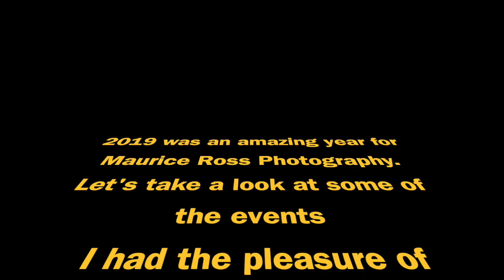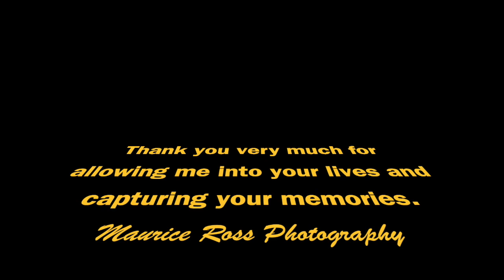2019 Year in Review Maurice Ross Photography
Maurice Ross Photography had an outstanding year. I never take any opportunity for granted. I embrace every opportunity to take a photograph and feel privileged that I am able t do so. Cherish LIFE and enjoy the memories.